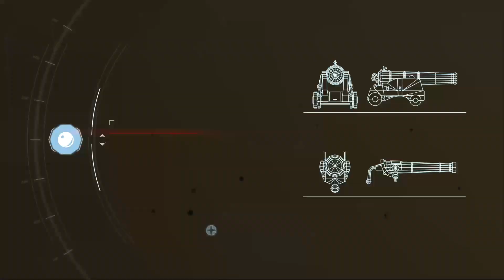Assassin's Creed 3 P14